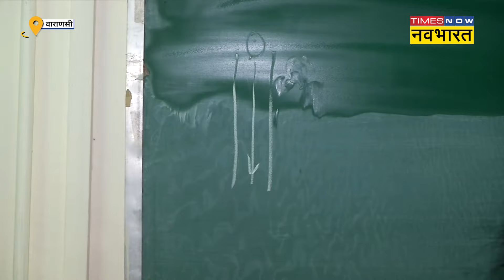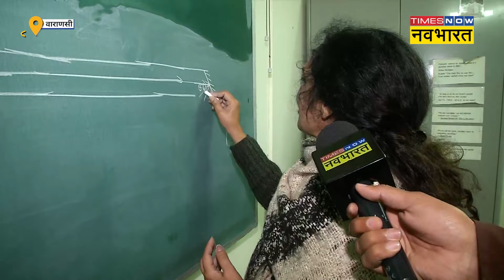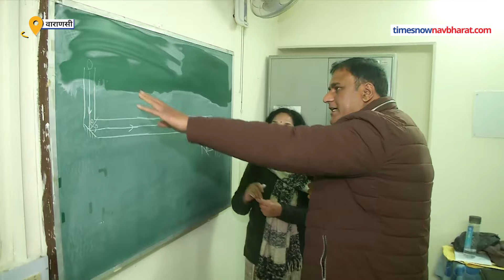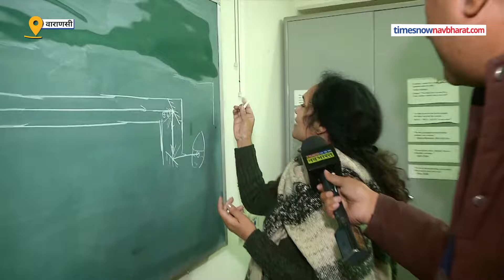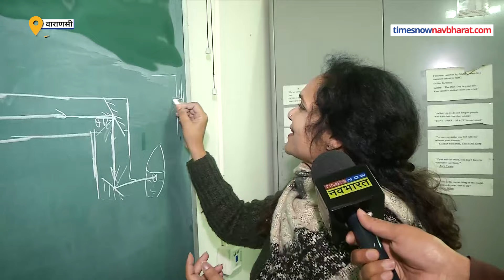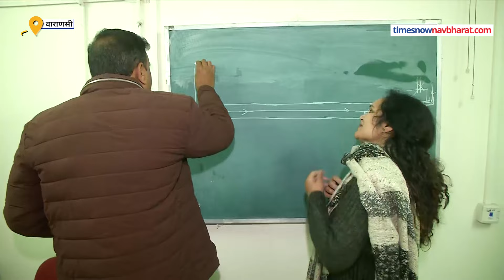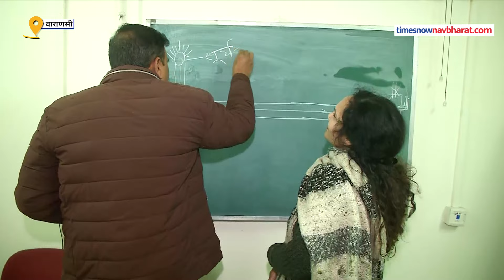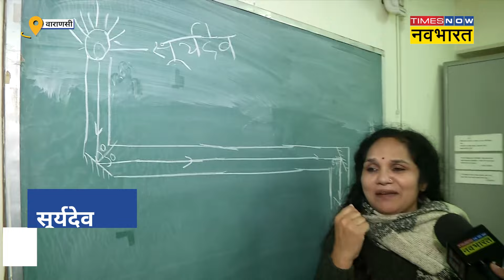Ram Mandir Update: राम मंदिर में रामलला के माथे पर कैसे पहुंचेंगी सूर्य की किरणें?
Ram Mandir Update:22 जनवरी को राम मंदिर में प्राण प्रतिष्ठा कार्यक्रम को लेकर तैयारियां जोरों पर हैं.500 साल के लंबे संघर्ष के बाद आखिरकार अयोध्या में राम मंदिर का निर्माण पूरा हो रहा है.इसी ऐतिहासिक दिन नवनिर्मित मंदिर में रामलला विराजमान होंगे.जानिए राम मंदिर की मोटी दीवारों को भेदते हुए सूर्य की किरणें कैसे गर्भगृह तक पहुंचेंगी.